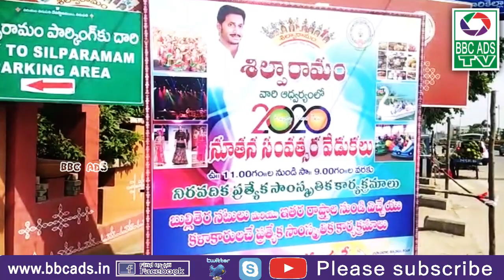తిరుపతి శిల్పా రామం నూతన సంవత్సర వేడుకలకు సిద్ధం// SILPA RAMAM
Tirupati prepares for New Year's Eve in Shilpa Ram